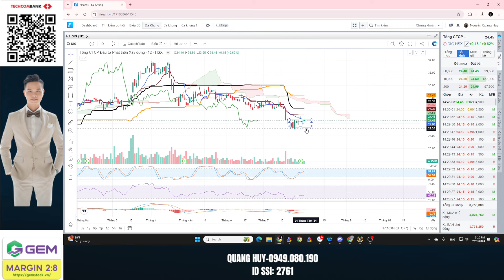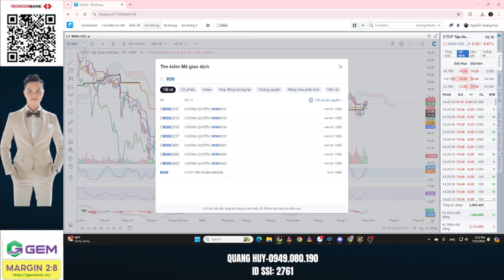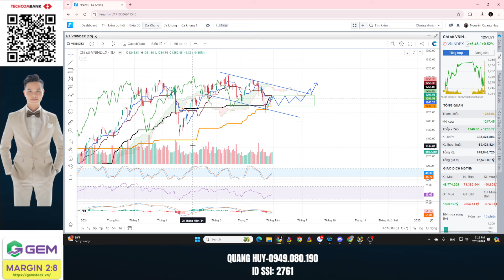Nhận định thị trường chứng khoán hôm nay: Vnindex kết thúc nhịp hồi, kéo trụ xả hàng.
Nhận định thị trường chứng khoán hằng ngày: Vnindex kết thúc nhịp hồi, kéo trụ xả hàng.

Chào mừng bạn đến với kênh YouTube của chúng tôi, nơi bạn có thể nhận được những nhận định và phân tích chuyên sâu về thị trường chứng khoán hàng ngày. Với chủ đề "Nhận định thị trường chứng khoán hằng ngày: Vnindex kết thúc nhịp hồi, kéo trụ xả hàng.", chúng tôi cam kết mang đến cho bạn cái nhìn toàn diện và đáng tin cậy về tình hình thị trường hiện tại.

Tại kênh của chúng tôi, bạn sẽ được thông tin về diễn biến của VNIndex - chỉ số chứng khoán hàng đầu của Việt Nam, cùng với sự phân tích chi tiết về những yếu tố ảnh hưởng và triển vọng của thị trường trong ngày. Đặc biệt, chúng tôi sẽ chia sẻ về các cổ phiếu mạnh mẽ nhất trong danh sách, đồng thời đưa ra những lời khuyên đầu tư có giá trị từ các chuyên gia hàng đầu trong ngành.

Bằng cách thường xuyên theo dõi kênh của chúng tôi, bạn sẽ không chỉ nắm bắt được những cơ hội đầu tư tiềm năng mà còn có thể phát triển chiến lược đầu tư hiệu quả. Dù bạn là nhà đầu tư mới bắt đầu hay là nhà đầu tư có kinh nghiệm, kênh của chúng tôi sẽ cung cấp cho bạn kiến thức và thông tin cần thiết để đưa ra quyết định đầu tư thông minh.

 Mời Cà Phê: Techcombank - 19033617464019 - Nguyễn Quang Huy
🫰 Mời Anh Chị mở  tài khoản SSI/chuyển tài khoản về ID: 2761